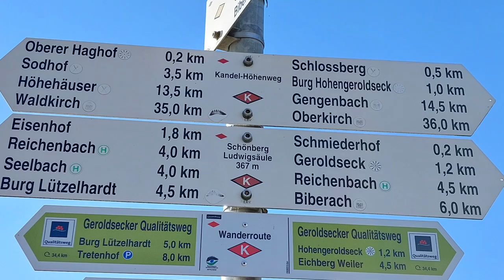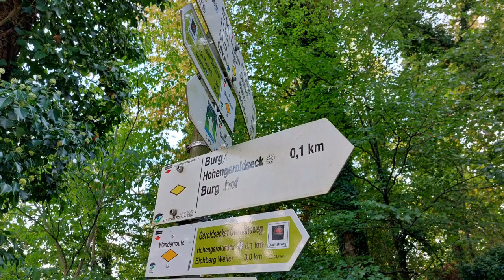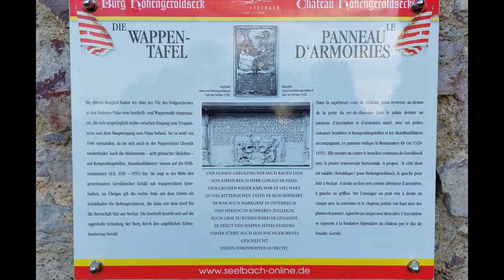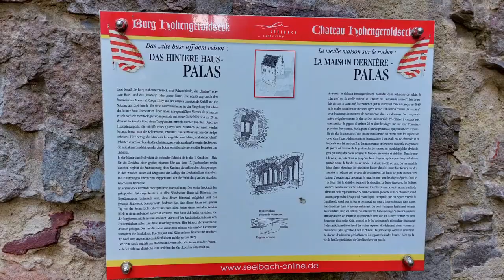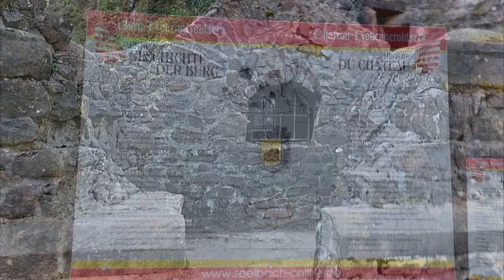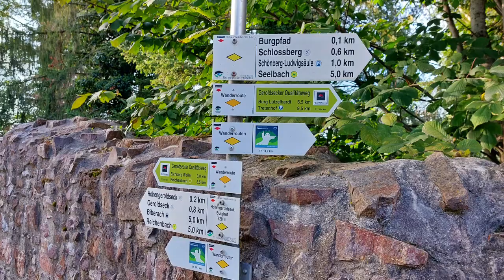🚶🏽‍♂️Burgruine Hohengeroldseck (Schwarzwald)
Die Burgruine Hohengeroldseck ist das Wahrzeichen der Region und thront auf dem Seelbacher Schönberg zwischen Schutter- und Kinzigtal in der Ortenau, unweit von Offenburg und Lahr im Schwarzwald